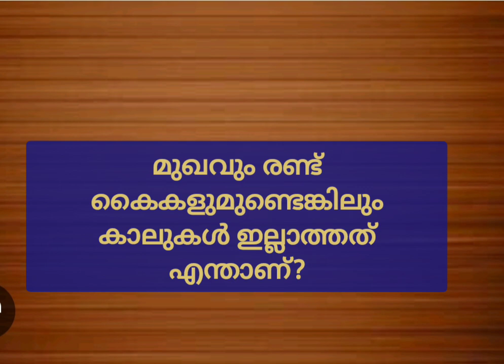✅😀 ഉയരുന്നുണ്ട് പക്ഷേ താഴേക്ക് വരില്ല?/കുസൃതിചോദ്യങ്ങളുംഉത്തരങ്ങളും/KusruthiChodhyangal/